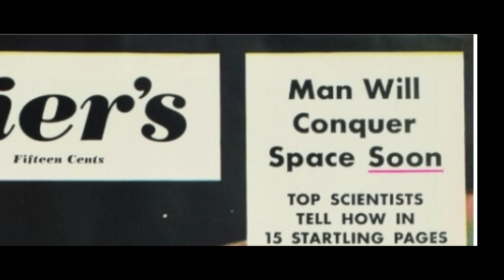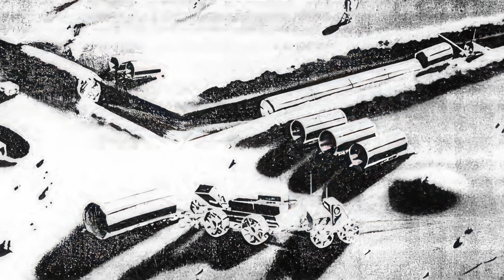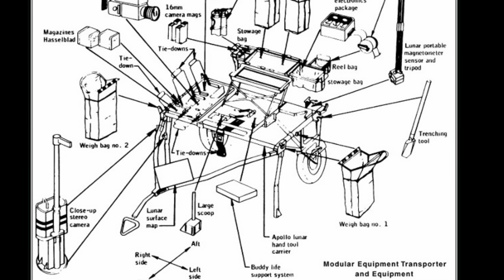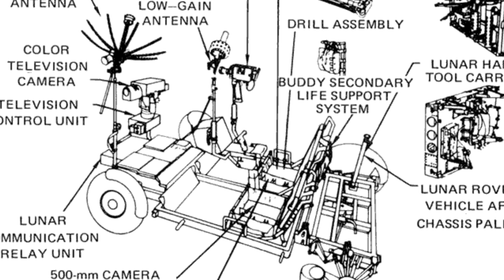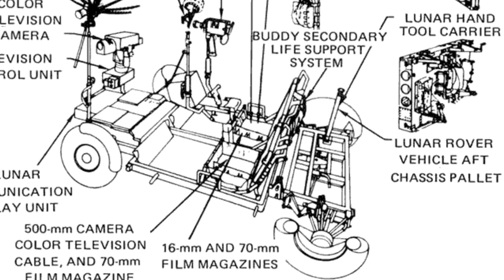Spacecraft on Wheels: NASA's LRV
While only four were built, the two seat, one horsepower electric roadster that the press dubbed “the moon buggy” was the most popular automotive model on the planetary body on which it was designed to drive and one that, those who drove it say, changed everything.